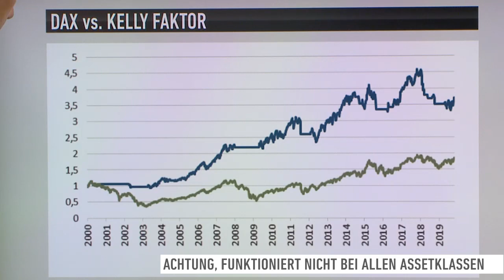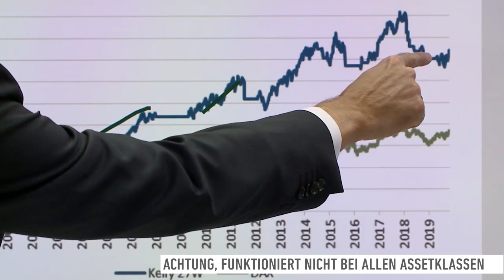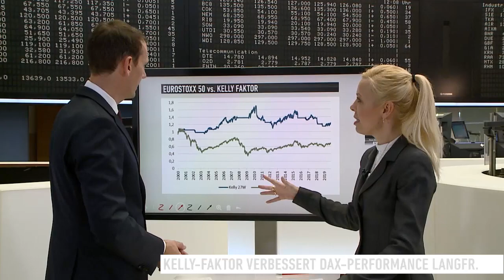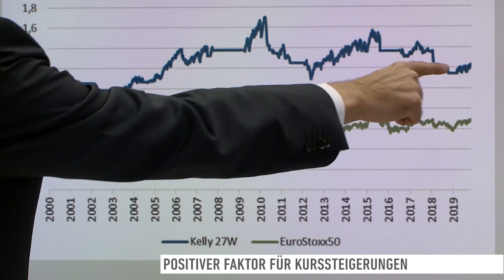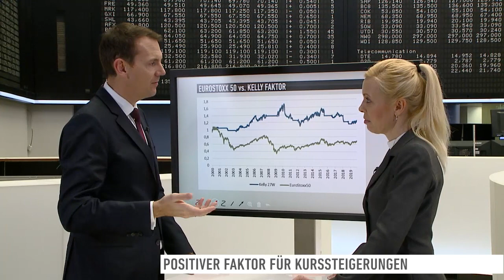Kursgewinne mit Kelly-Faktor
Was ist der Kelly-Faktor, wie verbessert man damit seine Performance bzw begrenzt Verluste rechtzeitig?

Was ist, was kann der Kelly-Faktor? Wie berechnet man ihn und wie schafft man es, damit Verluste zu begrenzen und die eigene Performance zu verbessern? Antje Erhard fragt Matthias Hüppe, HSBC.